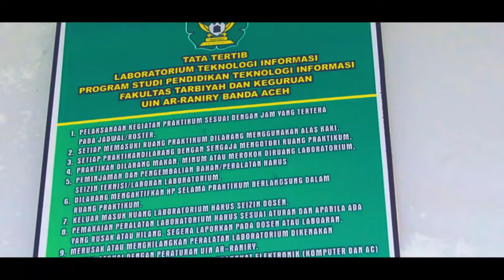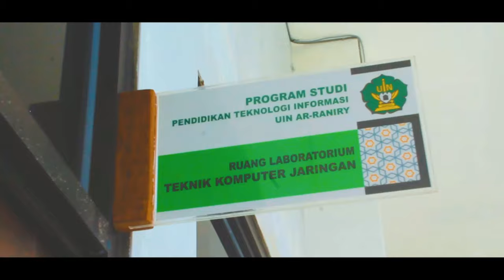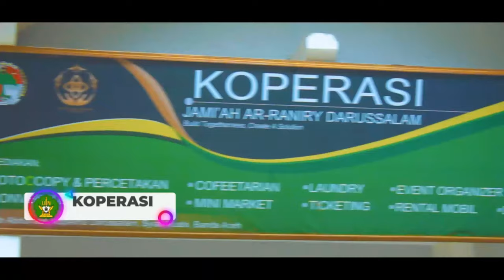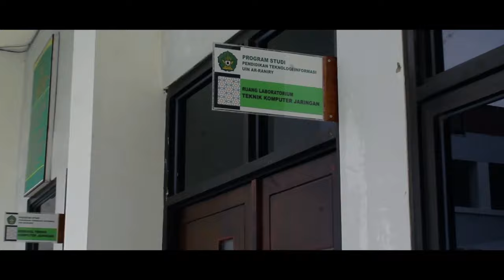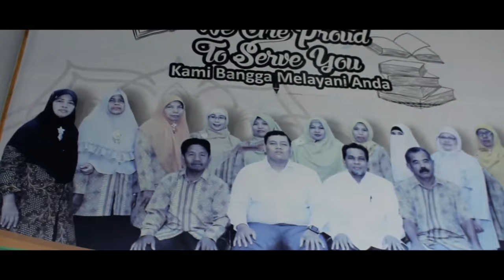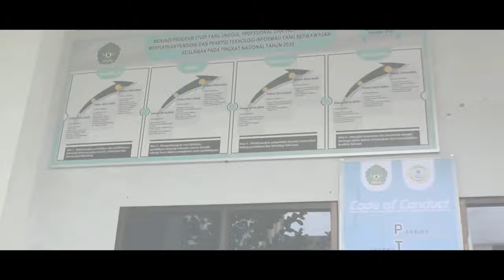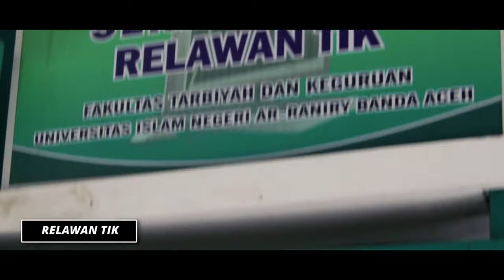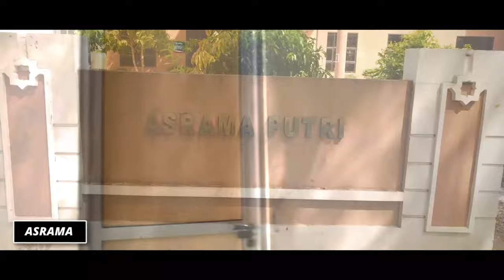Profil Program Studi Pendidikan Teknologi Informasi FTK UIN Ar-Raniry Banda Aceh